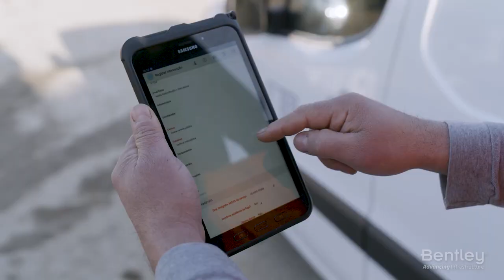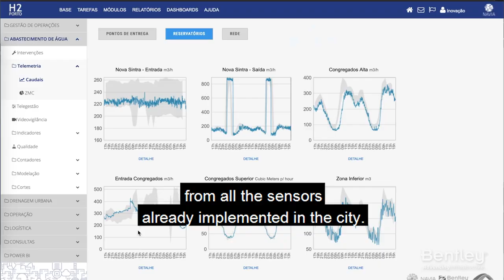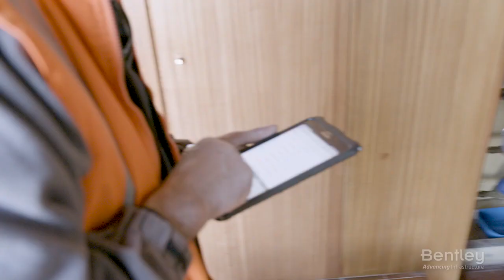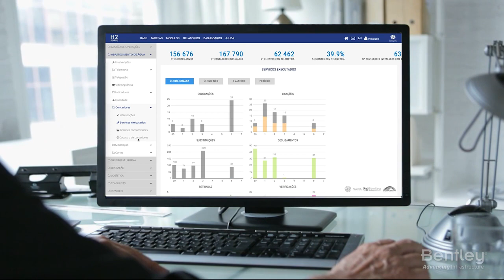Águas do Porto, EM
The water utility improved the entire urban water cycle by commissioning a smart water management platform, H2Porto. This digital twin helps improve operational mobility and created operational gains of 23%.